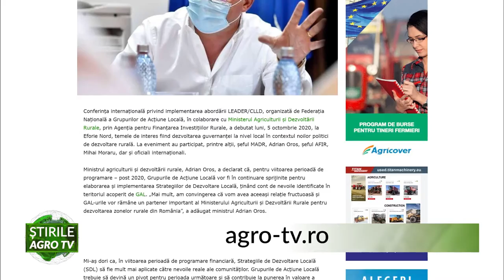USAMV Iași, sprijină cu echipamente micii fermieri 06 10 2020